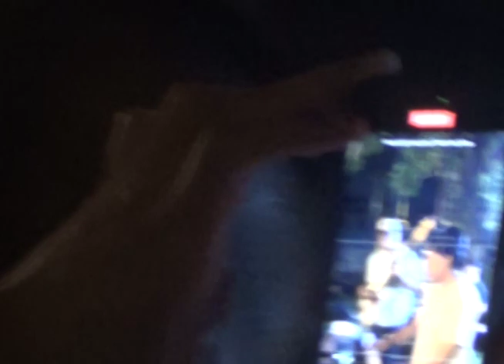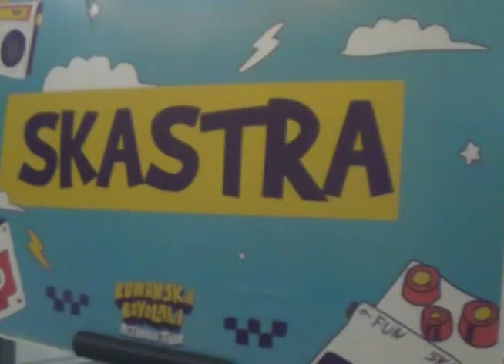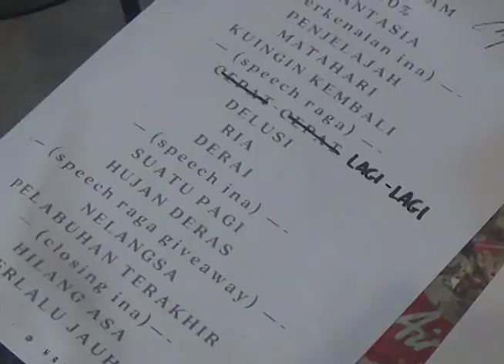Skastra - Metanoia Tour Jawa Tengah 2024 Highlight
Jalan-jalan ke Jawa Tengah (Semarang - Boyolali - Jogjakarta) dari tanggal 30 Agustus - 1 September 2024 dalam rangka promosi album terbaru Skastra, Metanoia. Terima kasih semua pihak dan sponsor yang telah mendukung terselenggaranya tur ini. Mari kita doakan tur-tur selanjutnya ituu~~

Video oleh Mangap & Rido Fuadi